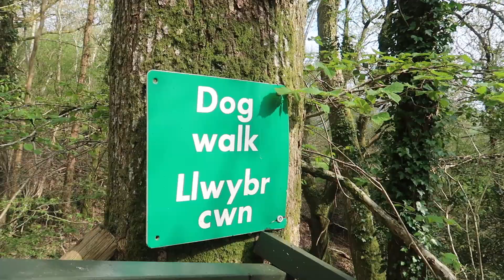Paws of Approval - Commissioned by the Caravan and Motorhome Club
Dougal and I were recently commissioned to make a wee promotional video for the Caravan and Motorhome Club to help launch their 'Paws of Approval' ratings scheme, where members can rate their favourite dog-friendly sites using a 'paw' system.
We're hosing the video on this channel to make sure that Dougal's fans get to see this even if they are not members. Because DOUGAL!

NB - For the avoidance of doubt: We were sure that Dougal's lead did not exceed the permitted two metre length as stated in Club Site Rules. As any camera geek will know, the 'wider' you shoot a stabilised moving shot, the more stable it will appear. Hence the wide angle makes Dougal appear much further away than he actually is.